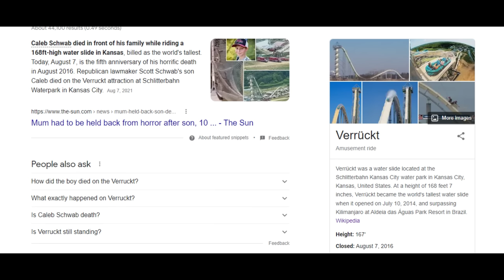Most Dangerous Slide Ever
This is the greatest slide of All Time